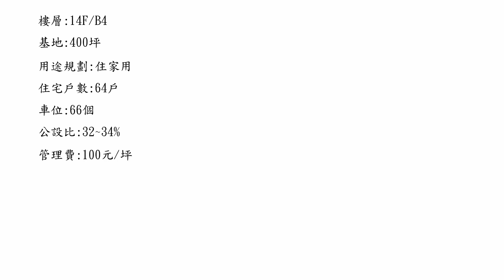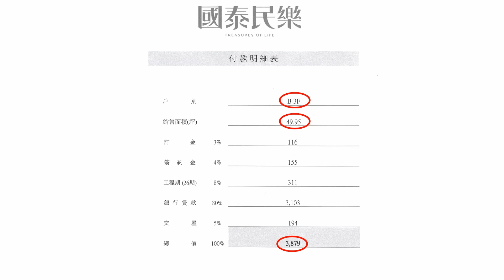║國泰民樂║國泰建設║新北市║永和║捷運║合建║房價║買房║住宅║環境║平面圖║預售屋║首購║換屋║萬森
新北市永和區，國泰建設睽違45年再度回歸，平面圖解析、最新價格、搶先參觀，幫你節省賞屋10倍時間

萬森的FB粉絲團開啟囉
萬森也會在FB跟大家一起討論喔